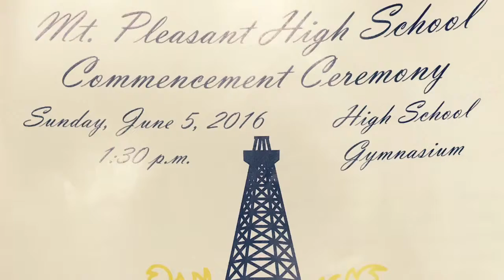Jasmine's High School Graduation 2016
Jasmine Schulte graduating 2016